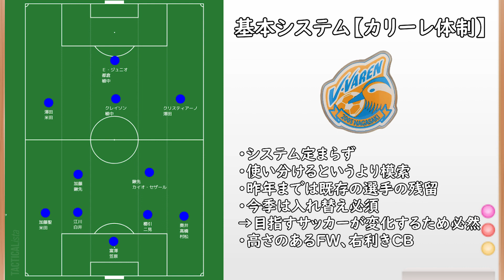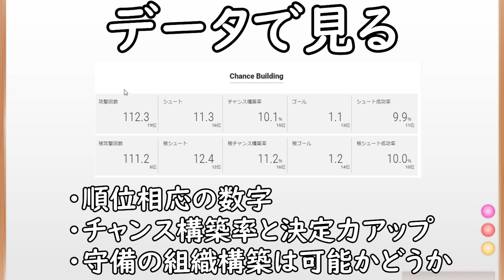【Ⅴ・ファーレン長崎】カリーレ監督の望む人材は？来季の長崎の補強考察！【Jリーグ】